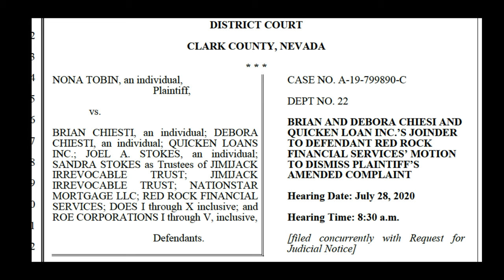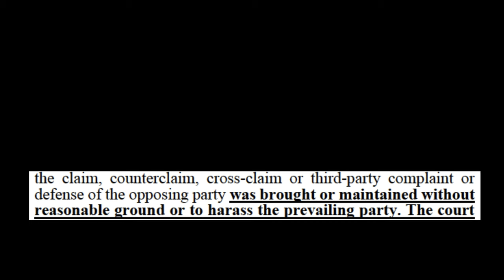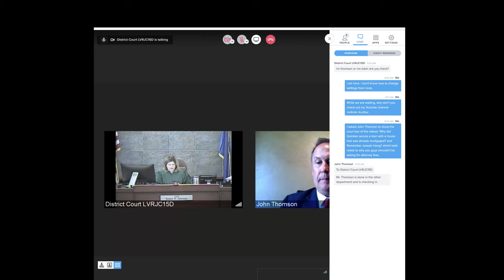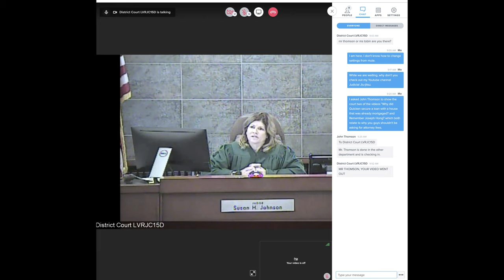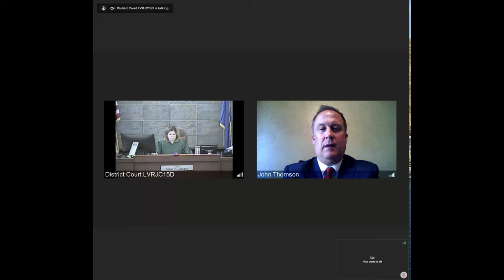10/29/29 Judge Johnson awarded fees to an attorney who suppressed evidence of fraud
Why are Nevada judges so eager to rule without looking at any evidence?